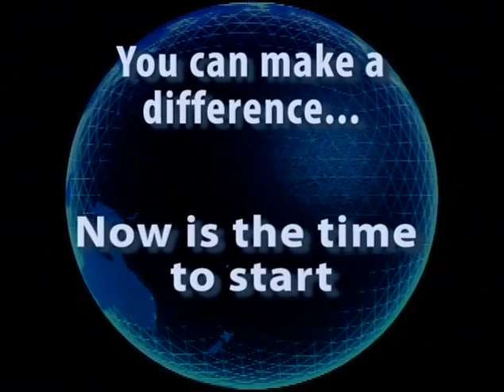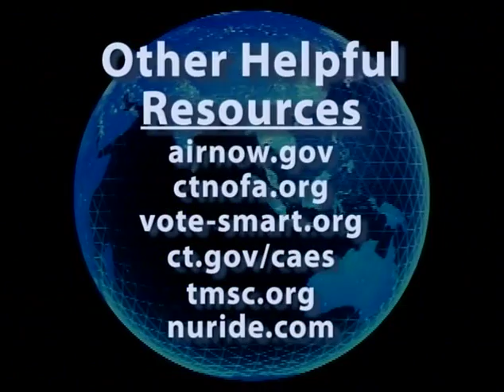Solutions to an Inconvenient Truth - Energy Efficiency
Former PACE chairperson Judi Friedman speaks with Jonathan Craig of the Talcott Mountain Science Center.